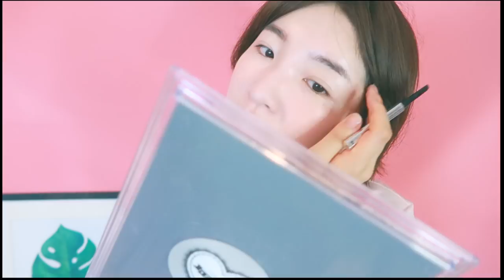【爆笑】韓国人旦那にアフレコしてもらった毎日メイクがヤバすぎた！【Husband Voice Over】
【爆笑】韓国人旦那にアフレコしてもらった毎日メイクがヤバすぎた！【Husband Does Voiceover】
久々の旦那すんちゃんのアフレコで毎日メイクしてみました♪
わたしの動画との温度差を楽しんで頂けたら嬉しいです！笑
すんちゃんとの韓国服通販サイトも宜しくね！

ipsa
super matte concealer

Sulwhasoo
Cushion Foundation

Nature Republic
BOTANICAL CUSHION BLUSHER
  orange

HADARELA
Skincare Powder

benefit
goofproof brow pencil

Dejavu
Lasting fine

DUP
Perfect extension mascara

Ctive eye&cheek ヒマワリ

Innisfree my eyeshadow10

NATUREREPUBLIC
by flower triple muse tint 08